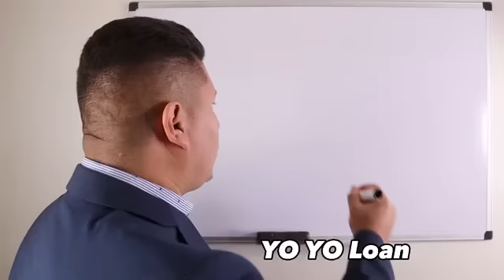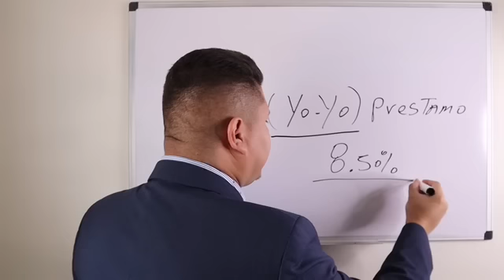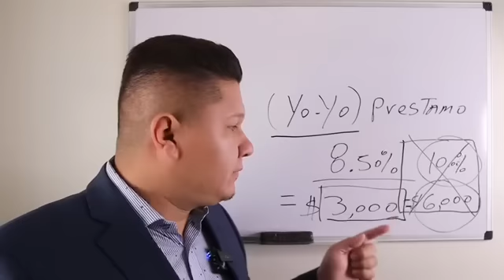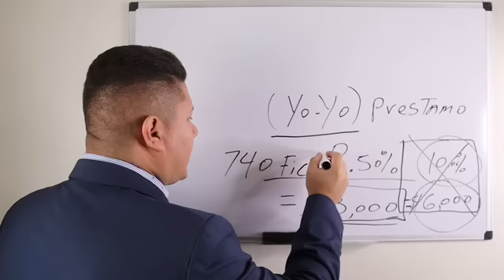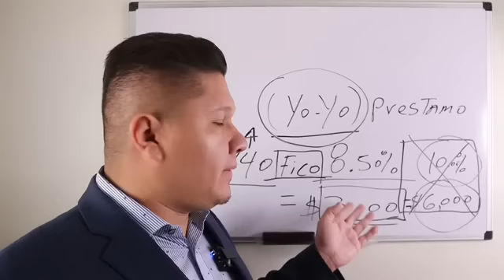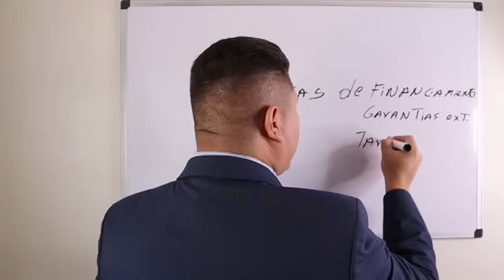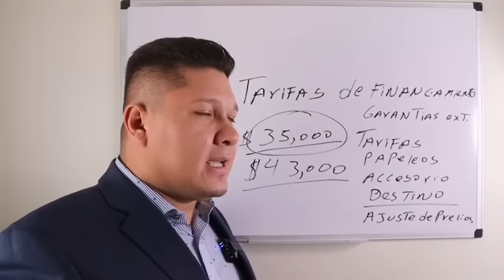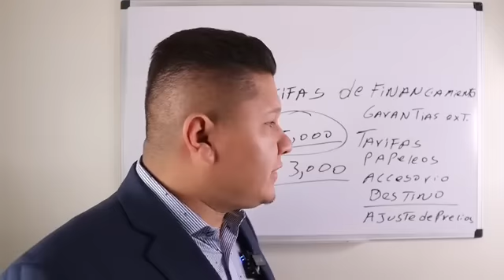NUNCA firmes el contrato de financiamiento de carro 2 veces. Fraude del financiamiento (YO-YO)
A los concesionarios les gusta cerrar la venta de inmediato y si es posible  darle el vehiculo a un consumidor para que le permita conducir un automóvil nuevo antes de asegurar el financiamiento. Se llama financiamiento "Yo Yo", y está tomando a algunos consumidores con la guardia baja. Imagínese irse y días después, se entera de que la financiación fracasó porque el banco no aprobo el financiamiento y ahora si quiere quedarse con el carro tiene que dar mas deposito o pagar mas en la mensualidad porque la tasa de interes tiene que subir. Te explico que puedes hacer en frente de esta situacion.